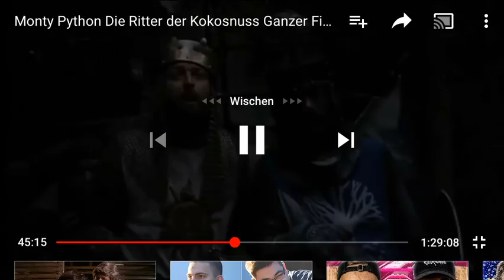Die Ritter der Kokosnuss Die Ritter vom Ni